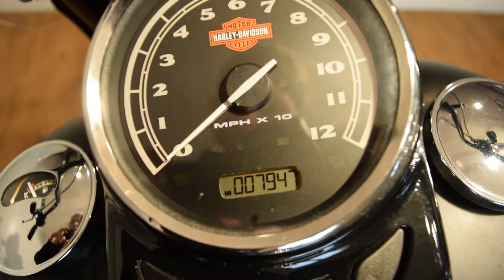2012 HD Softail Slim for sale at Monster Powersports